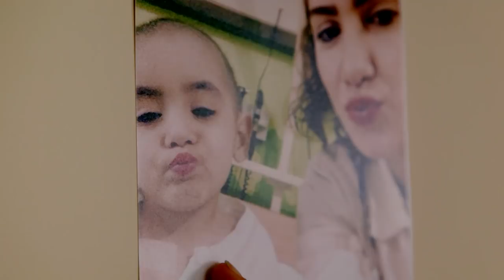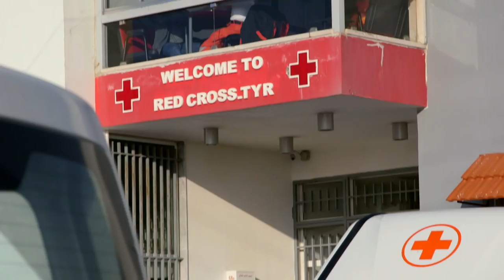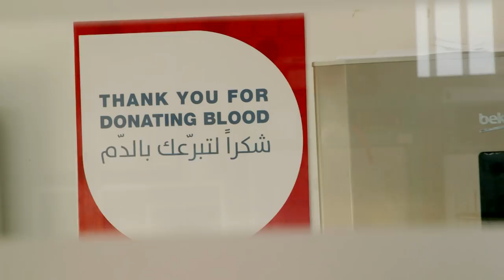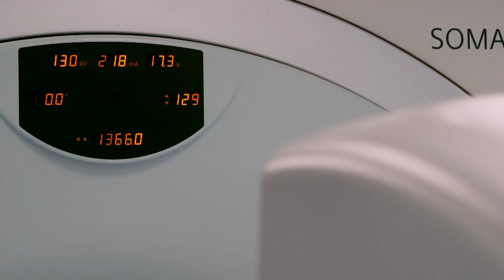Syrian refugees in Lebanon desperately needing medical treatment | Unreported World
Dying to come to Britain: This episode takes us to the front lines of the Syrian refugee emergency in Lebanon. A country that has received over one and a half million refugees since the war began. Reporter Shaunagh Connaire went to Lebanon and found that sick refugee children are suffering and even dying while they wait for better treatment. Limited resources mean tough choices about those who are helped, and those who are left behind.

This Unreported World episode was first aired on Channel 4 on 07/03/2017.